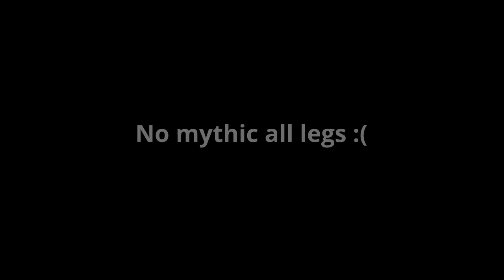Killing a Ton of Ultra Cactus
all legs